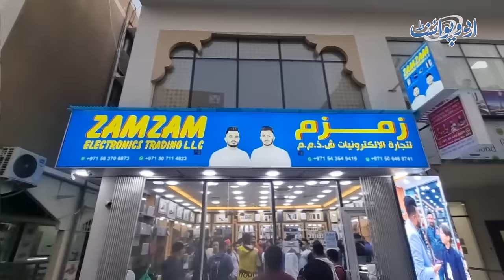Waday Payen Chotay Payen ZamZam Electronics Dubai. Expensive Mobiles Phenk Kar Viral Hone Wale Bhai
Chhote Bhai Jaan Bade Bhai Jaan are famous tiktokers from Dubai, UAE. Their TikTok videos are getting popular on social media because of a very funny and interesting act and content. They throw expensive mobile phones on the floor in their videos. UrduPoint anchor Ijaz Ahmed Gondal has interviewed them. Why they throw mobile phones in their videos and does it break or not, Let us know in this video.
Anchor: Ijaz Gondal